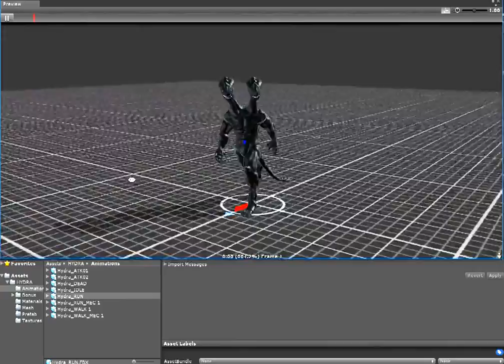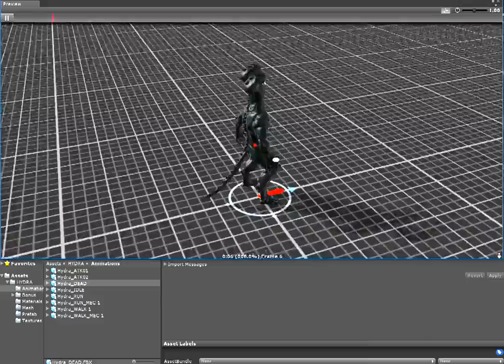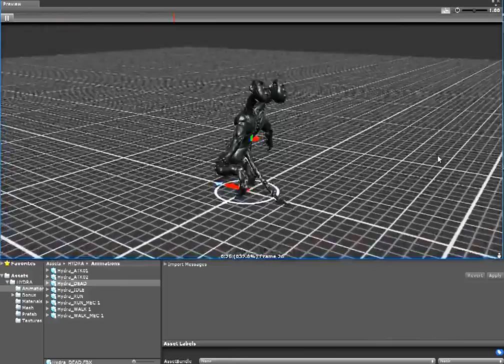Character Hydra. Animation prewiev.